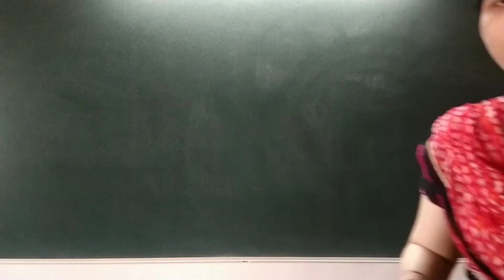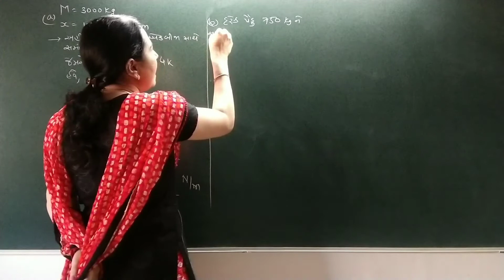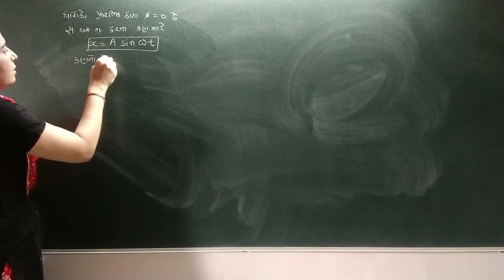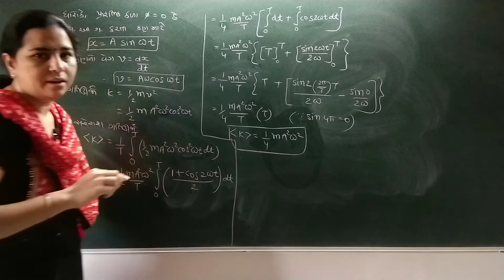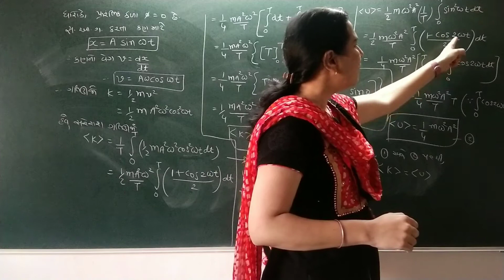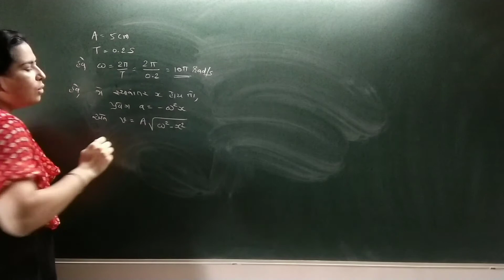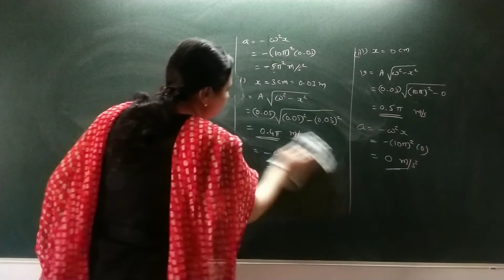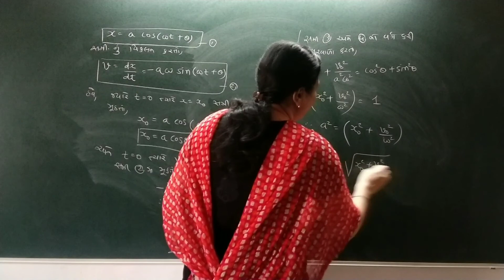Std 11 | PHYSICS | Ch-14 |15. Exercise Example 14.21 to 14.25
Chapter 14:  Oscillations(દોલનો)
Part 15
Topic :Exercise Example 10.21
 to 10.25 ( સ્વાધ્યાય 10.21થી 10.25)
NCERT standard 11 Physics